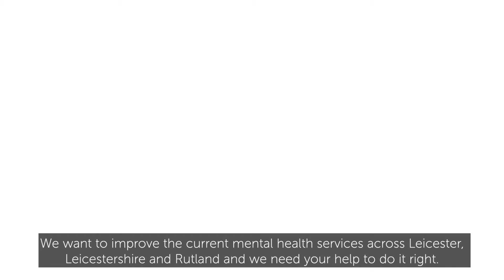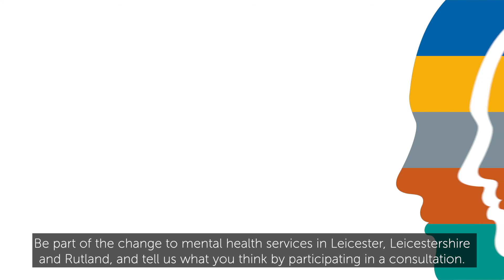Great Mental Health LLR - NHS Case Study Ebrahim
Ebrahim lives in Highfields, Leicester. He is unemployed and has seriously contemplated suicide. Find out how the proposed changes to mental health services locally could help Ebrahim. Watch the video to see what care he currently would receive and then the care he would receive under the new mental health proposals. Have your say